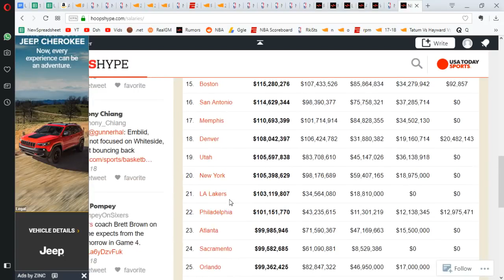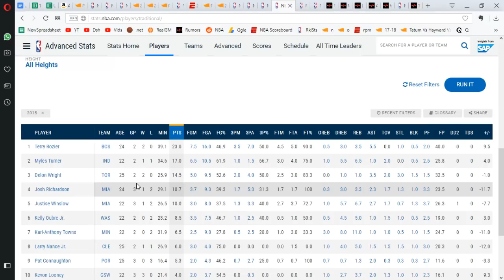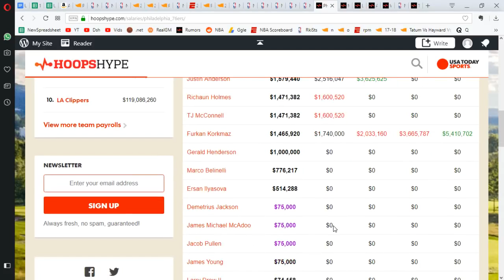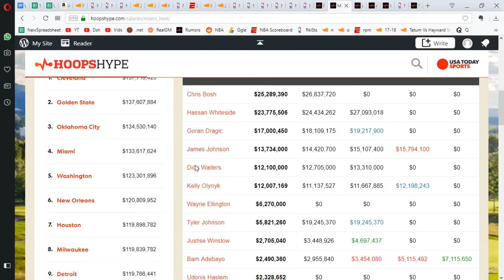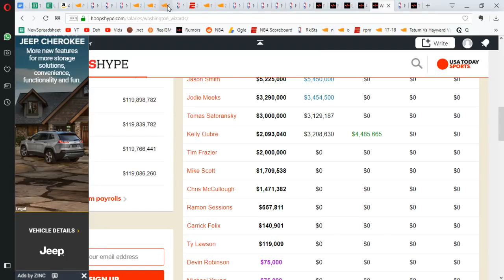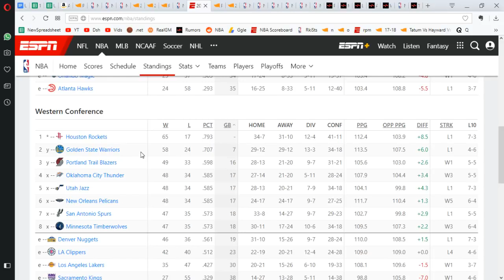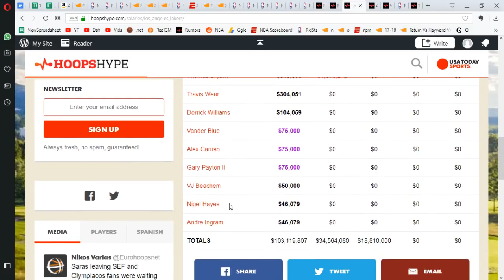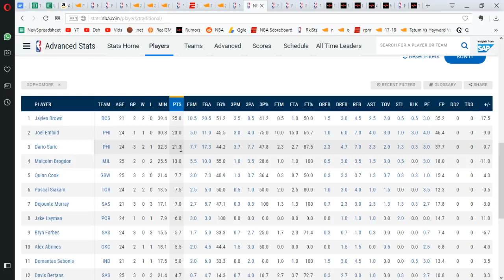How to find the next Victor Oladipo?